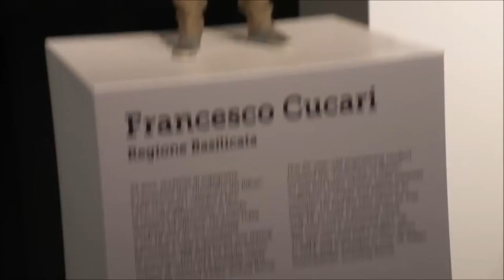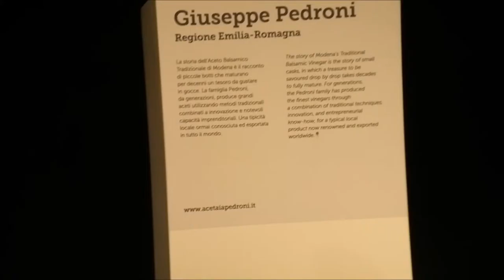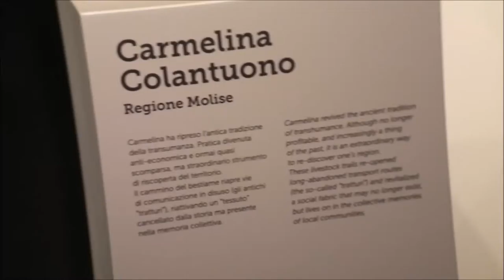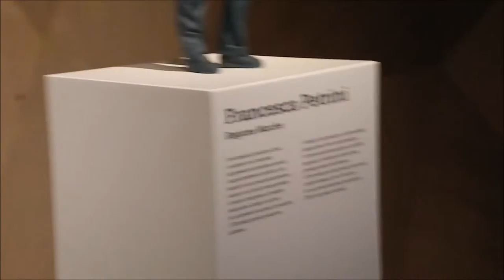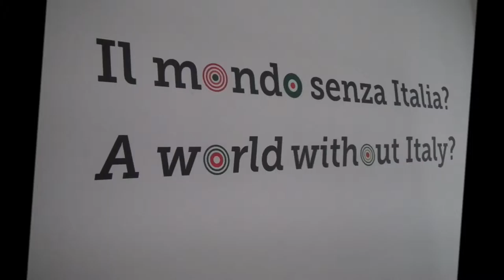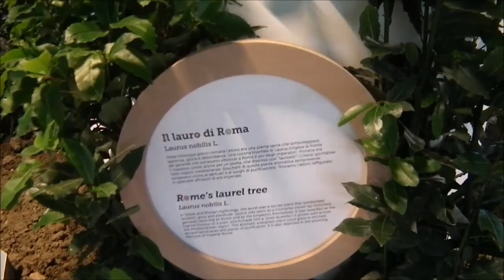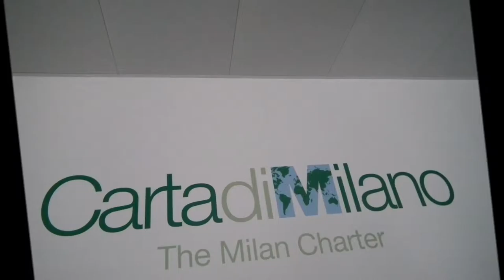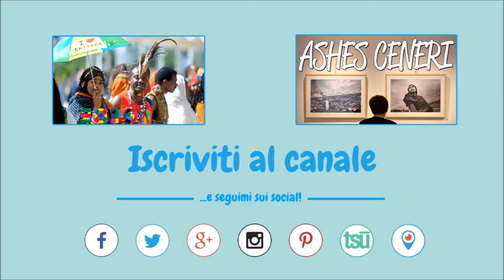EXPO MILANO 2015 - Palazzo Italia 🇮🇹